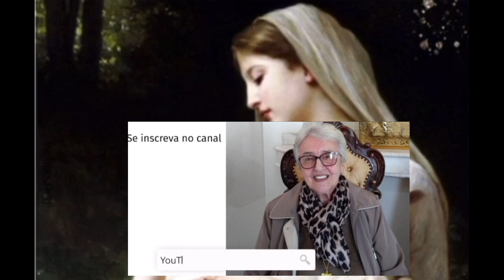A virtude do amor- Irmã Ivani Parochi mps